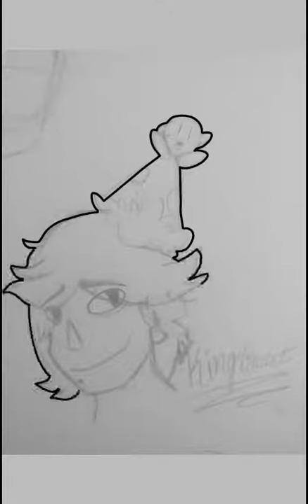Happy Birthday Sakurai!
I decided to make a little something for Masahiro Sakurai. (Yes I know he'll never see this but still)